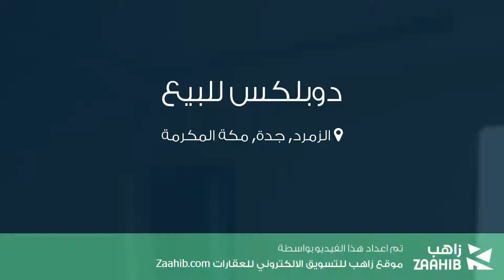دوبلكس للبيع في حي الزمرد, مدينة جدة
تفاصيل العرض:-

رقم: 3963216

ميزات:-

5 الغرف, 3 غرف أخرى, 5 عدد دورات المياه, 1 سعة مرآب السيارات, ملحق خارجي, غرفة خادمة, غرفة سائق, سكني, تجاري, مصعد, صالة